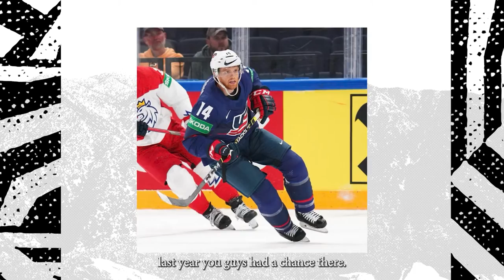End of Season Interview - #17 TJ Tynan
In his end of season interview, captain TJ Tynan reflected on the year and praises the mentality of his teammates for keeping the ReignTrain rolling throughout the season.